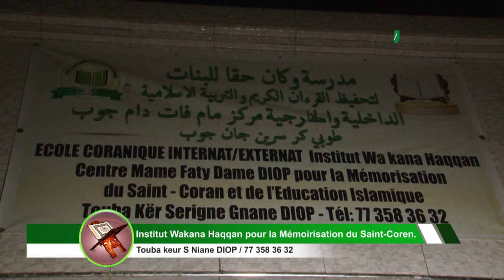Ouverture daara internat modèle et moderne: Touba keur s niaane Diop